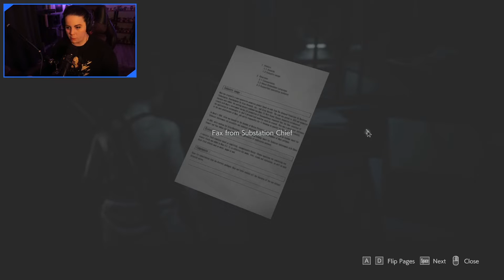WTF NICHOLAI | Let's Play Resident Evil 3 Remake - Episode 3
Evraee plays through Resident Evil 3 Remake (PC) for the very first time